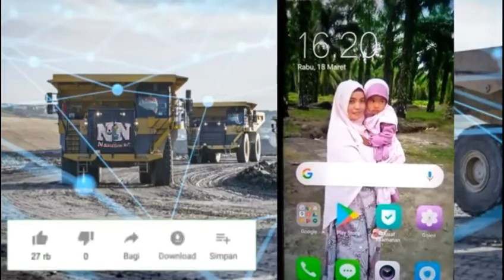Tanaman Teh Malaysia Sebagai Obat Mengatasi Penyakit Darah Tinggi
Tanaman teh Malaysia merupakan salah satu tanaman yang bermanfaat dalam dunia kesehatan sebagai obat herbal atau obat tradisional yang dapat mengatasi penyakit darah tinggi.